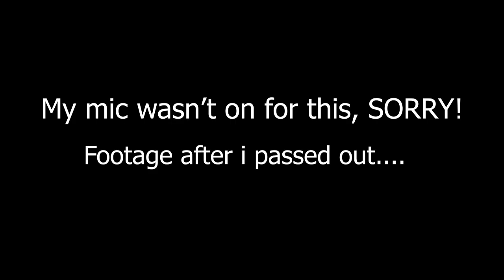Raft Survival At Sea: Eatin Good!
s01 e02: Things are looking up for us, hopefully things stay that way.

Welcome to Raft! Raft is a game where you survive the harsh life of being stuck on a raft in the middle of the ocean!

Check out Raft on Steam!